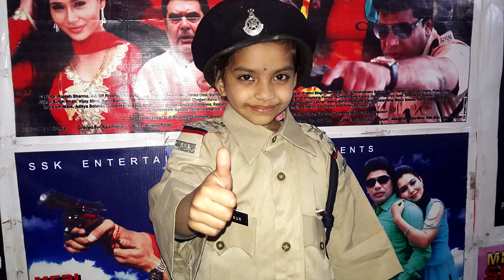Meri Shaan Hai Vardi Promotion By Aradhya katariya Child Artist New Video 2018